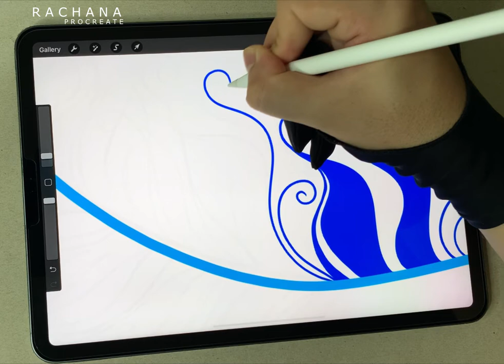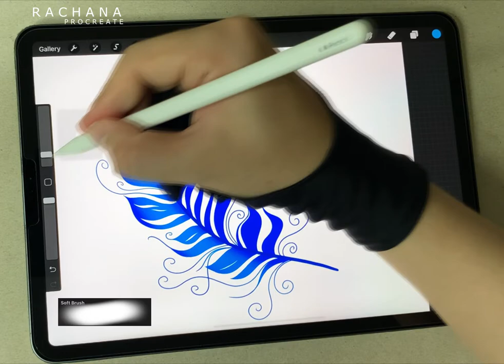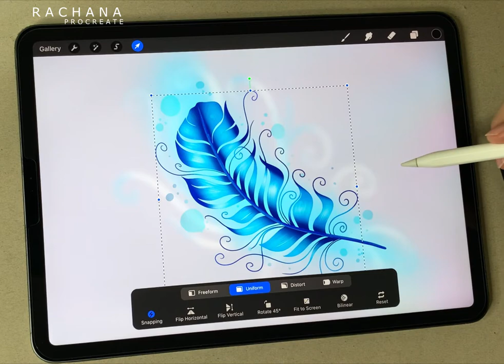WINGS DIGITAL ART - IPAD PRO IN PROCREATE WingsArt BEGINNER TUTORIAL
Animal wings art by Ipad Pro
Video shoot: Iphone Xs Max
Video cut: Sony Vegas Pro
Thumbnail : Adobe Photoshop CC
Music Sound: Home for the Holidays - Chris Haugen